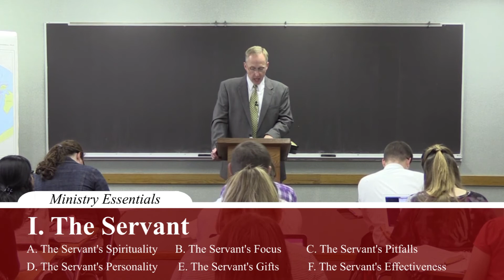Ministry Essentials - Class Session 3